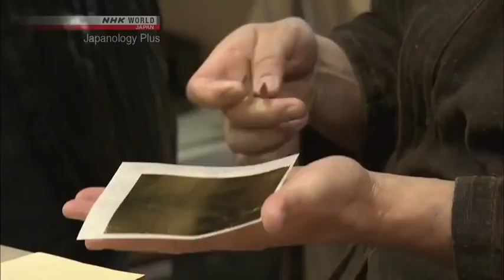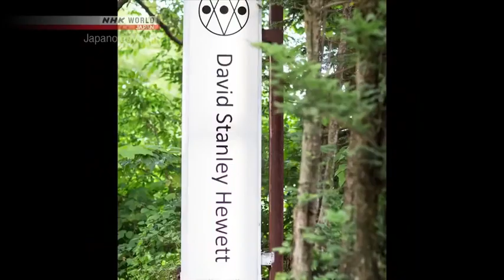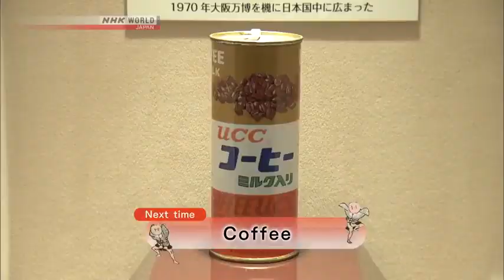David Stanley Hewett Documentary on Japan's NHK TV デビット スタンリー ヒューエット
American artist; David Stanley Hewett discusses art, history, samurai and culture on Japanese National Broadcaster's TV show. Hewett is one of Japan's most famous artists and has a created a body of art incorporating history and traditional materials.